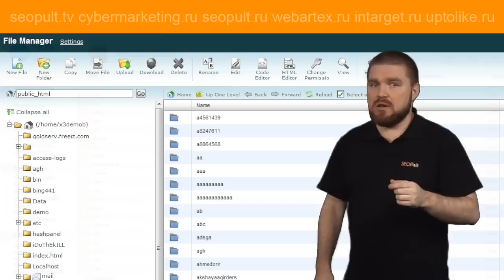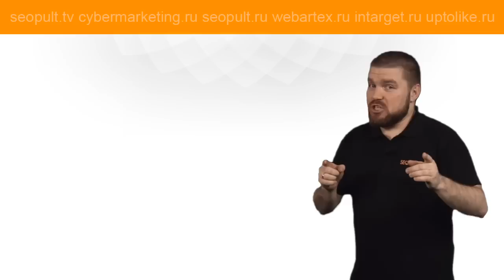Как разместить сайт на хостинге? Просто о сложном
Разместить сайт на хостинге можно двумя способами:
- первый предполагает использование веб-интерфейса хостера;
- второй - размещение сайта на хостинге при помощи FTP-клиента.

Николай расскажет подробно об этих способах размещения сайта и о том, каким образом можно будет проверить результат. Таким образом, всего за несколько минут вы сможете научиться размещать свой сайт на хостинге.